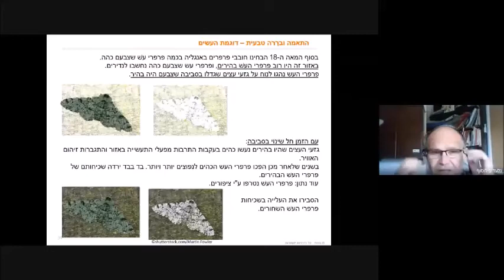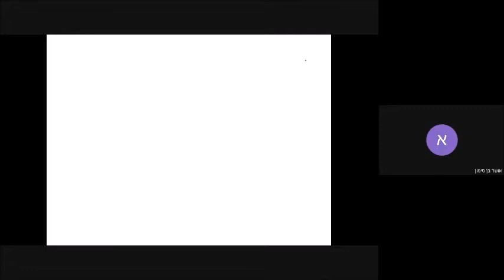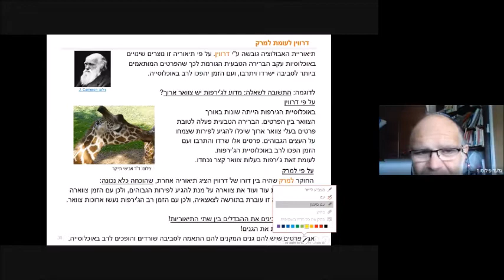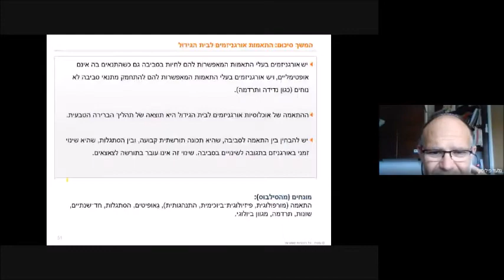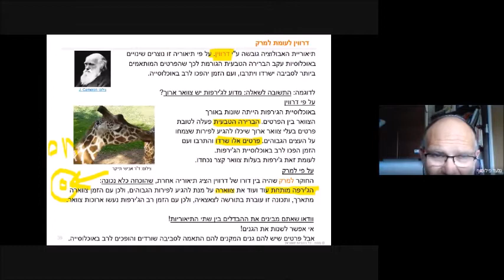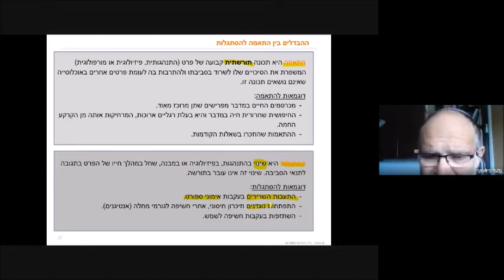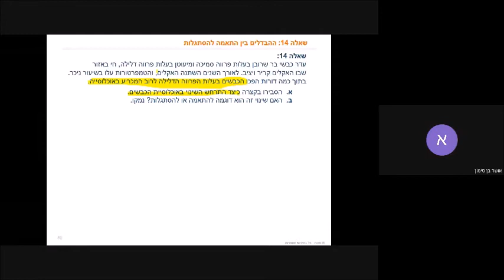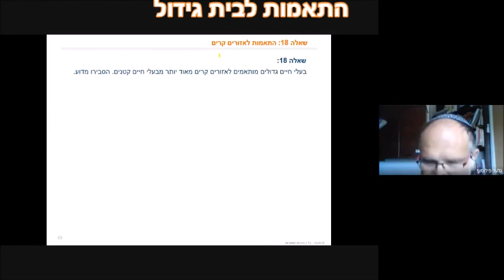15 התאמות לסביבה והסתגלות אבולוציה